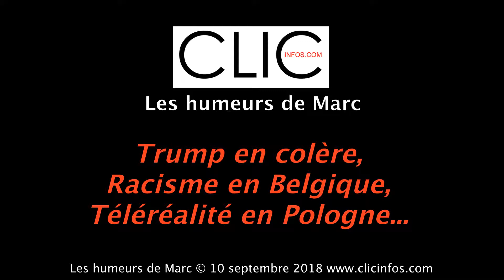Les Humeurs de Marc 10/09/2018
Cette semaine, Donald Trump a encore fait une grosse colère, furieux de la sortie du livre « Fear » (Peur), signé Bob Woodward. On n’y apprend pas grand-chose sur le caractère du président, mais on découvre qu’une sorte de résistance intérieure à la Maison-Blanche s’est mise en place pour contrer les décisions les plus dangereuses d’un Donald qualifié d’immature et d’ingérable. Woodward a fait tomber Nixon en dénonçant le scandale du Watergate et sa réputation est grande, tout comme sa crédibilité. Personne ne remet en cause la véracité des propos du livre et c’est le vrai problème de Trump. Il a donc lancé une chasse à l’homme pour trouver le coupable... En Belgique, c’est la colère contre le racisme qui s’est levée grâce à Cécile Djunga, présentatrice météo à la RTBF et victime de multiples messages racistes. Elle a donc poussé un coup de gueule bien légitime ! En Pologne, c’est la connerie qui s’est réveillée (mais s’est-elle vraiment endormie sous l’actuel pouvoir ?) au travers d’une télé-réalité qui pourrait postuler au titre de plus débile de la planète : « Go back to where you come from » fera vivre un mois à ses candidats comme et avec des réfugiés... On atteint des sommets, ou plutôt des profondeurs abyssales en matière de merde télévisée !